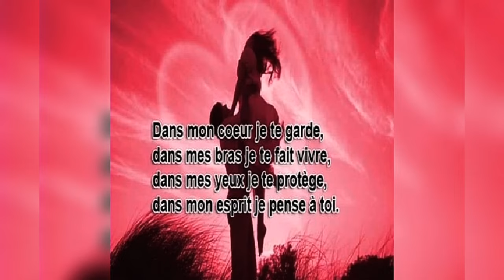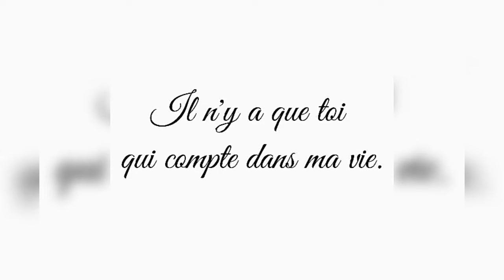Belles phrases d'amour😘😍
Pou nou  jwen pi bèl videyo  toujou.

Je t'aime Jim😘😘😘😘😘